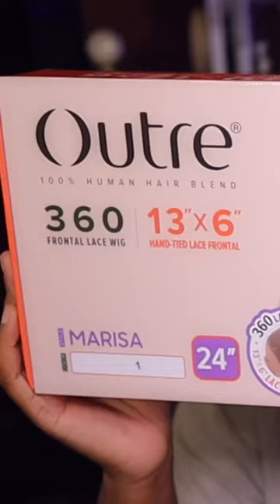GIRL SHE'S $66 🔥🤯 AMAZON PRIME WIG INSTALL | OUTRE MARISA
Hi beauties!

**WIG DETAILS **
Outre 100% Human Hair Blend 13X6 Hand-Tied 360 Lace Frontal Wig - MARISA (Color:1 Jet Black)

Items Mentioned:
• Mesh Wig Caps
• 3 Pieces Parting Comb
•RED by Kiss Lace Tinting Spray (Medium dark brown)
• ebin lace spray (supreme)
• elastic band for lace melt
• edge brush '5 colors'
• Ruby Kisses Cream Foundation (for the part level 12 is my shade)
• got2b glue gel
• Gummy Hair Styling Wax (gel used for baby hairs)
• sebastian shaper plus extra hold hairspray

Hair Tools :
• andis hot comb
• hot tools blow dryer
• Red by Kiss Pencil Flat Iron Hair Straightener

                                                    𝘾𝙤𝙢𝙢𝙤𝙣 𝙌𝙪𝙚𝙨𝙩𝙞𝙤𝙣𝙨

𝙌: 𝙒𝙝𝙖𝙩 𝙘𝙖𝙢𝙚𝙧𝙖 𝙚𝙦𝙪𝙞𝙥𝙢𝙚𝙣𝙩 𝙙𝙤 𝙞 𝙪𝙨𝙚 𝙩𝙤 𝙛𝙞𝙡𝙢 𝙬𝙞𝙩𝙝?
𝙌: 𝙒𝙝𝙖𝙩 𝙨𝙤𝙛𝙩𝙬𝙖𝙧𝙚 𝙙𝙤 𝙮𝙤𝙪 𝙪𝙨𝙚 𝙩𝙤 𝙚𝙙𝙞𝙩 𝙮𝙤𝙪𝙧 𝙫𝙞𝙙𝙚𝙤𝙨 𝙬𝙞𝙩𝙝?

igs for black women, outre eliana wig, outre wigs melted hairline, melted hairline lace front wig, amazon wigs